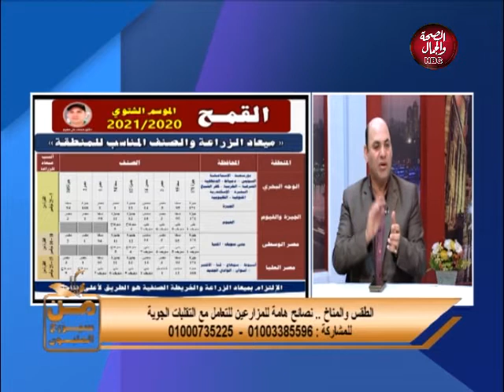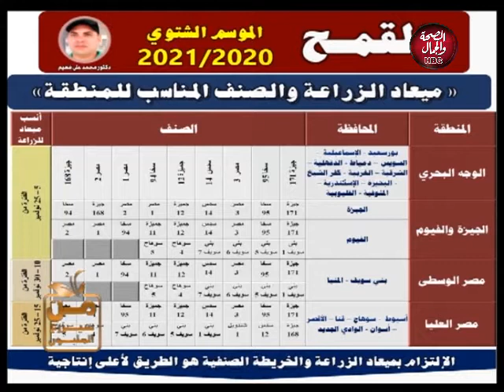من سيزرع المليون | حلقة الخميس 29-10-2020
قناة_الصحة_والجمال# برامجنا